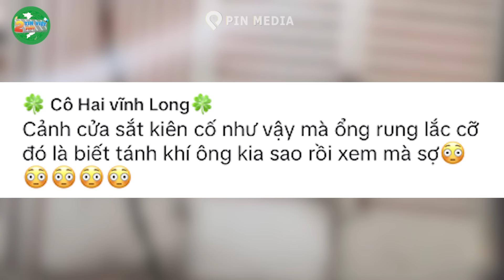Sống thử với tây balo 1 tuần rồi đá, cô gái khiến cả xóm trọ NÁO LOẠN trong đêm | Tin Việt 2 Phút